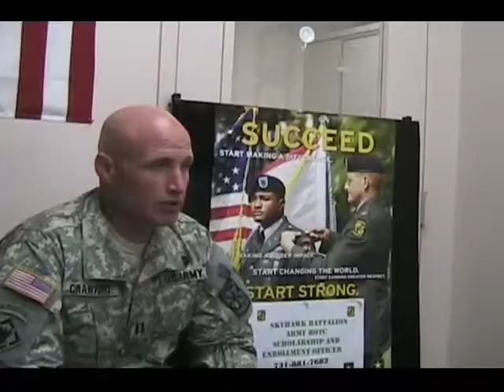ROTC at Lambuth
A look into UT Martin's ROTC program and how it incorporates Lambuth University.  Discusses all from enrollment to benefits.  Created by BJ Blackwell.  LU Film and Media 2010